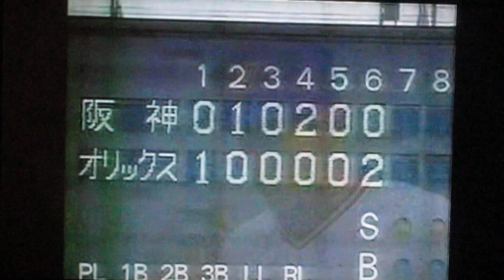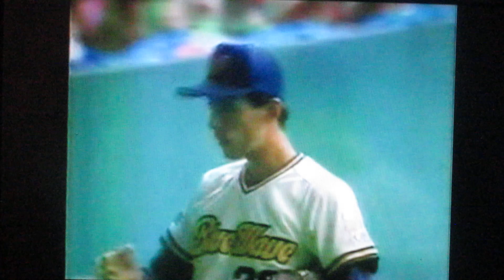1993オリックスブルーウェーブ オープン戦ハイライト4ラスト